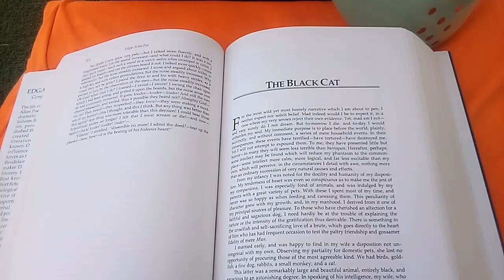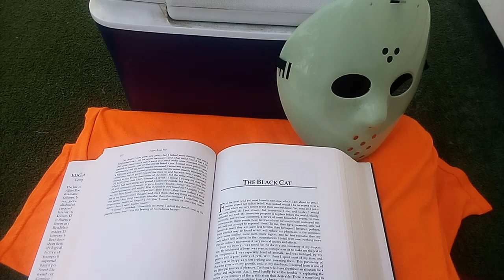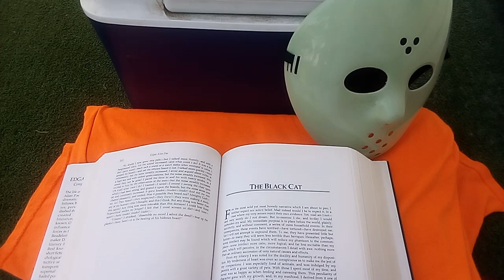Poe's The Black Cat Review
Edgar Allan Poe's The Black Cat. First published in 1843